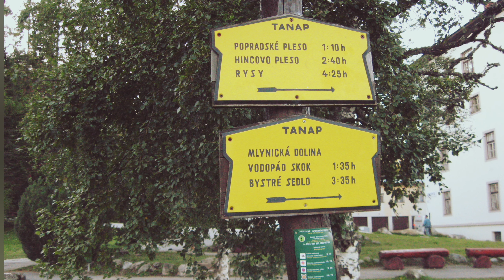STRUMIEŃ ŁASKI + ks. MARIUSZ JASKOT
Tym razem w Strumieniu Łaski usłyszycie mojego wieloletniego przyjaciela KS. MARIUSZA JASKOTA, misjonarza z Zambii, który odkrył powołanie na Drodze Neokatechumenalnej i sporo wie o ŁASCE, ale zanim do tego doszło nawrócił się w więziennej celi.
Pisać o ks. Mariuszu mógłbym wiele, przeżyliśmy wspólnie mnóstwo przygód, np. te Męskie Rysy, które były dla paru osób niezapomnianą pielgrzymką i jego chyba pierwszymi rekolekcjami dla nas... Dzięki niemu i jego świadectwu jestem wolny od nałogu - zaufałem Bogu tak jak on.
Zapraszamy Cie razem z o. Robertem Serafinowskim  do posłuchania historii o nawróconym księdzu... ;)

całoś audycji STRUMIEŃ ŁASKI bedzie dostępna na stronach RADIA NIEPOKALANÓW